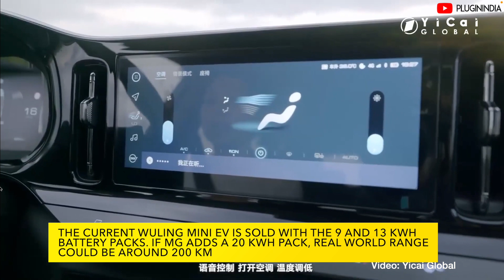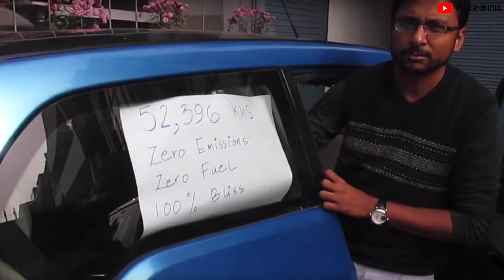Electric Car Watch 🚗 ⚡: MG Mini EV in early 2023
In this episode we will talk about Chinese state owned Shanghai Automotive Industry Corporation (SAIC)’s sub brand MG Motors who are working on a mass market electric car for Indian and other emerging markets.